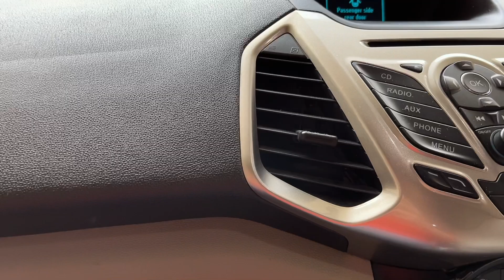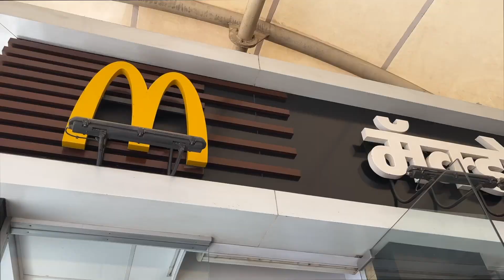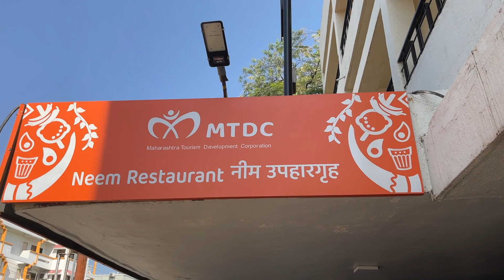Shirdi ke liye Nikl Gaye | Mast Gaadi-Ford Ecosport | Mumbai to Shirdi | McDonald Break | MTDC Hotel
Hello Guys,
In this Vlog we started the journey from Mumbai to Shirdi Hai Baba Temple